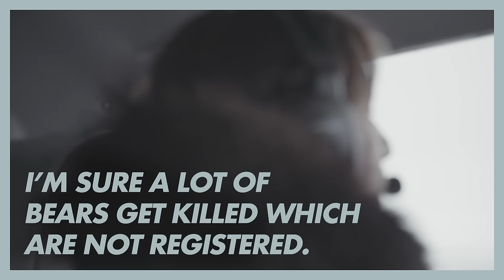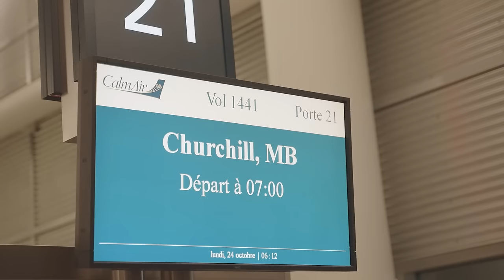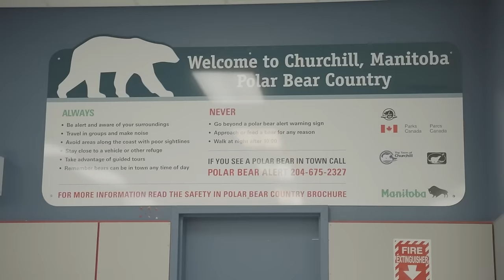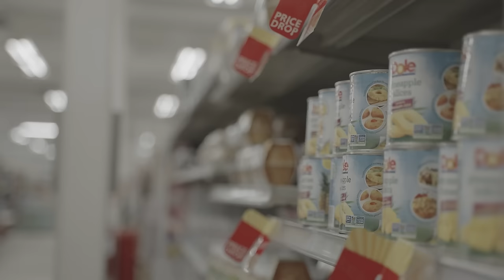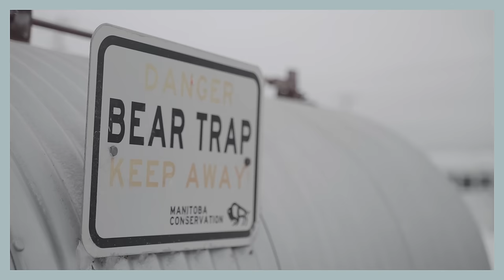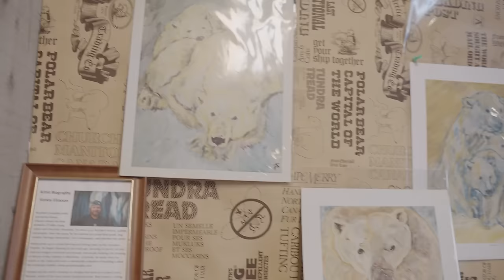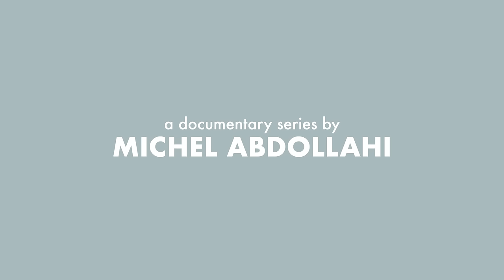YOU CAN HUNT POLAR BEARS LEGALLY – Time to say goodbye [Episode 1]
Episode 1: You can hunt polar bears legally – Michel wants to make a documentary about strange places and flies to Churchill, Canada, the polar bear capital of the world. He is being surprised by the weather and his own feelings.

An old lady from the souvenir shop tells him the story behind this perfect tourist world: “The ice is melting, the bears are disappearing, and in the polar bear prison, the animals are being kept longer than they say.” Polar bear - WHAT?

🟢 HUNTING
Did you know that you can hunt polar bears totally legally? Neither did we!
We've bought a shooting license for a polar bear, but instead of hunting it, we're giving it the gift of life - and focusing on the real enemy instead: climate change.

💚 HELP US
► Let's regain hope together. Get involved with Michel for climate protection, species conservation and journalism. As a thank you, we are giving away image copies from our entire film frame by frame - i.e. individual image excerpts. Become part of the campaign and go

🟢 OUR JOURNEY
► Join us on an emotional journey as we highlight the urgent need for environmental protection and climate action. Let's raise a voice together for the endangered polar bears and advocate for their protection and the preservation of their habitats.